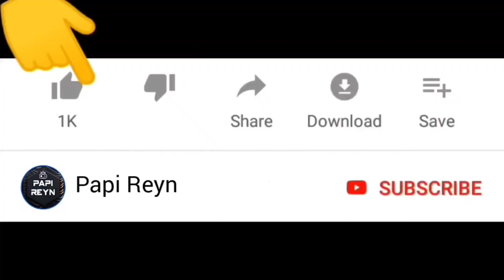Polisi Genji dan Om Jin Kurung Talking Juan ke Dalam Botol 😱😂 | Drama Sakura School Simulator